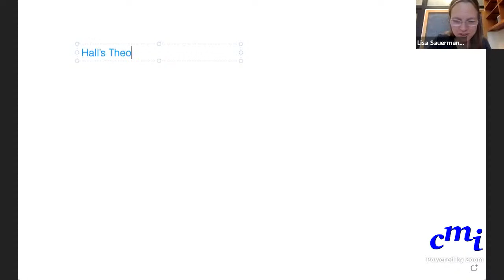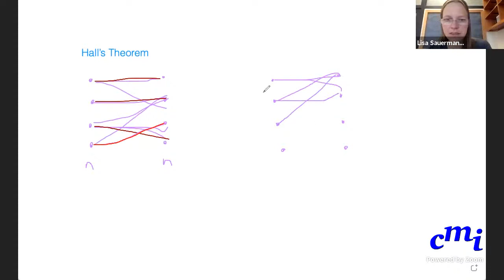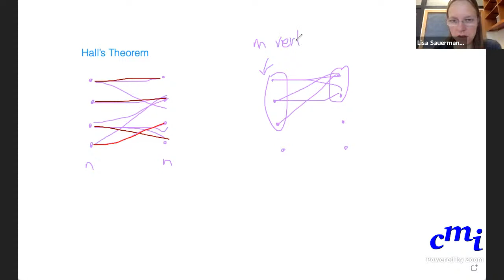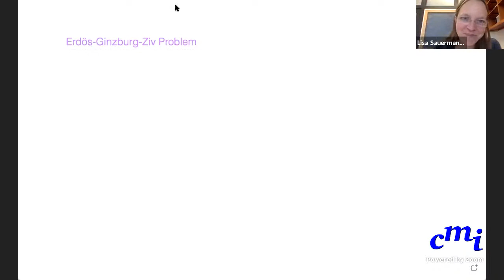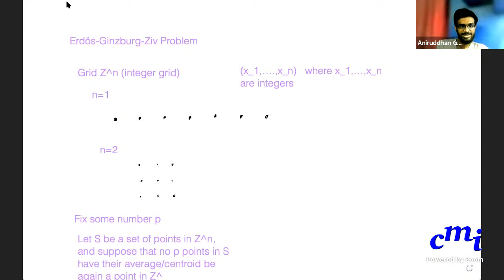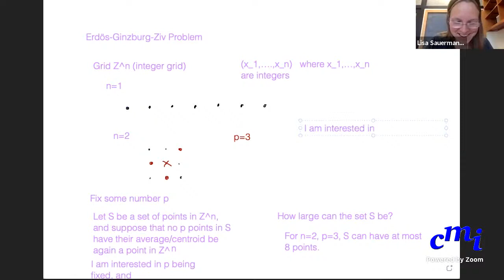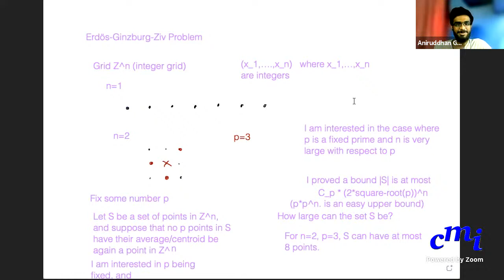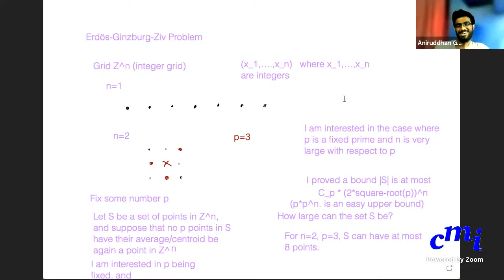From IMO(s) to MIT - The journey of Lisa Sauermann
In this interview with Lisa Sauermann, we get to explore her journey right from what curated her interest in mathematics, achieving the perfect score in the IMO, all the way up to now, as an assistant professor of mathematics at MIT! Not just this, we will also get to explore her view of some of the results from mathematics that have fascinated her the most.

Interviewed by Aniruddhan Ganesaraman, Undergraduate student, CMI

30 September 2021, Thursday at 18 hours 30 minutes IST.